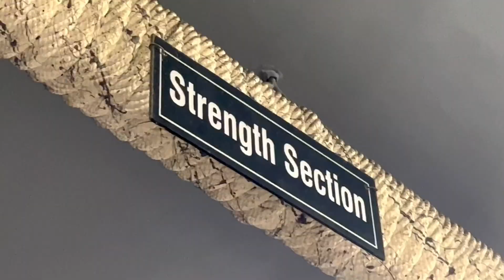I AM BACK ! WITH MY (BACK WORKOUT )💪🏻🔥 | Lovebhalla vlogs